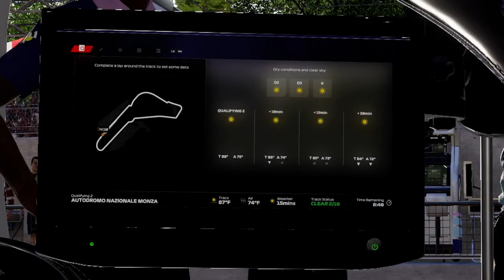Monza Races Like a NASCAR Oval (Day 22) - F1 23 Gameplay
Like the Red Bull Ring in Austria, the Monza track is also one of my favorite F1 tracks because it has the mentality of a NASCAR oval.  An easy win means extending the points lead on Lewis Hamilton.  Hopefully, this will help me get a better teammate for the constructor's championship next year.

0:00 Intro Video
0:10 Italian GP (Pirelli Hot Lap)
2:51 Italian GP (Qualifying)
11:41 Italian GP (Feature Race)
22:03 Outro Video

If you want to view more F1 23 playlist video content, click on this link here to view all my gameplay playlist